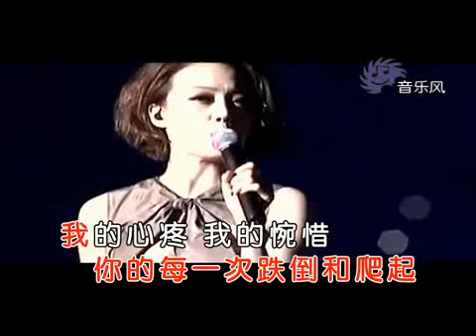【SD】群星 - 崛起 [Official Music Video] 官方完整版MV